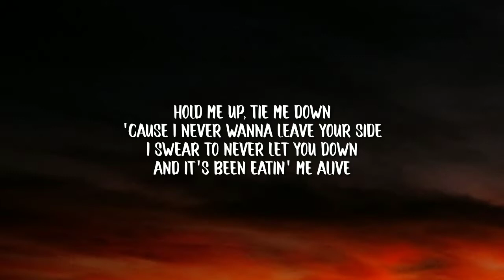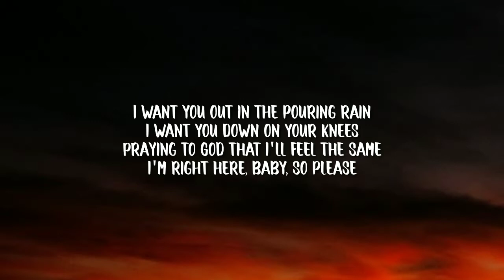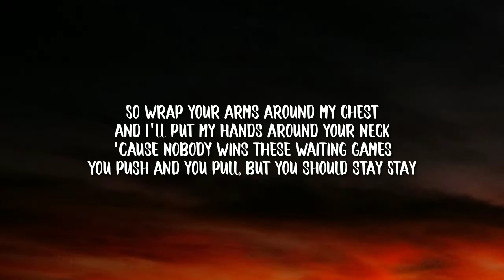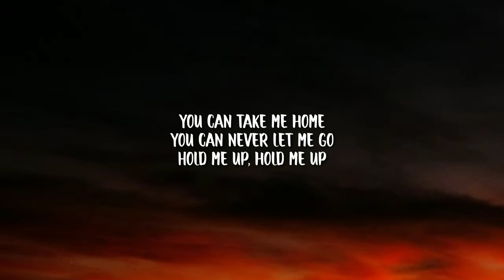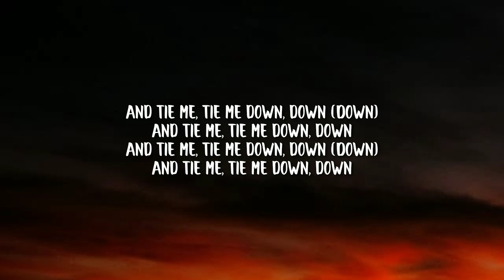GRYFINN - TIE ME DOWN (Lyrics) Ft. Elley Duhé